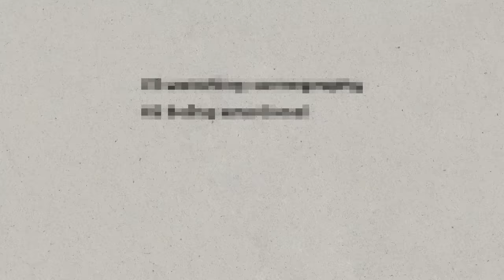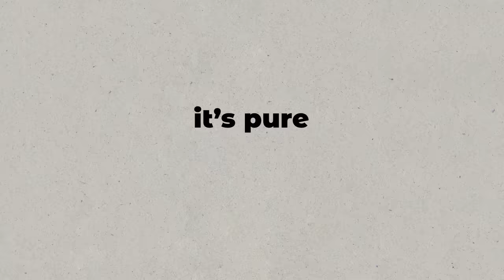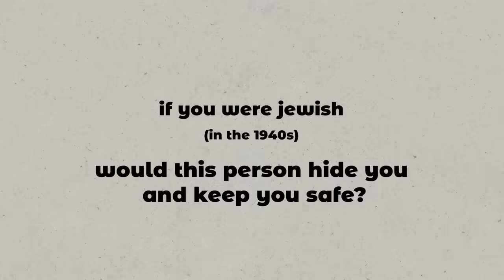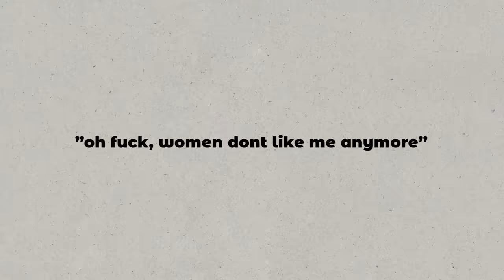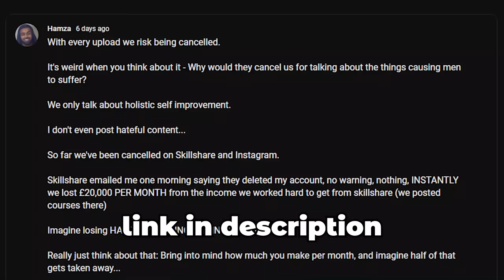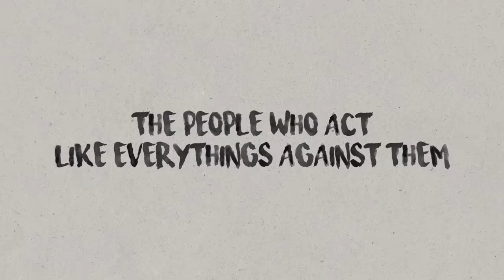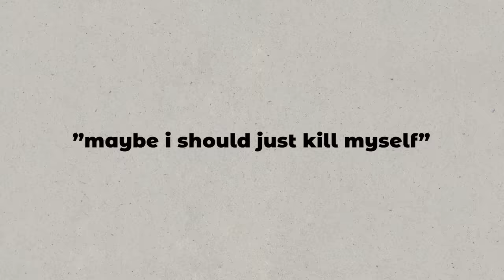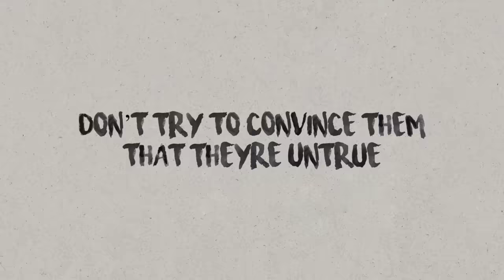5 Dangerous Habits That Will Mentally Destroy You